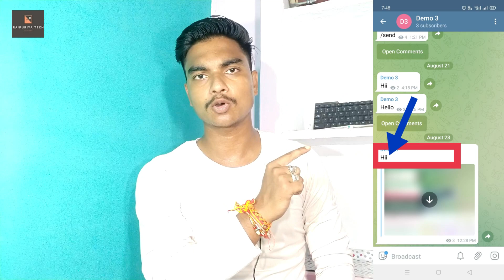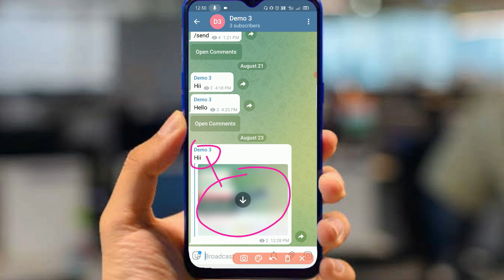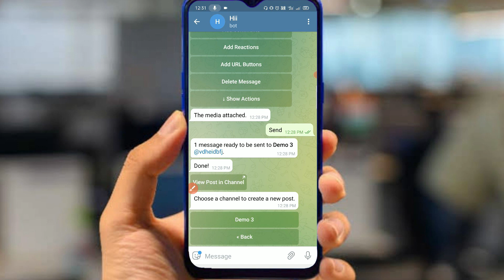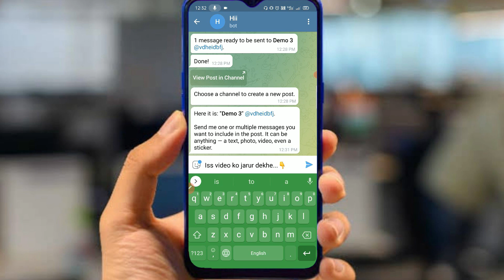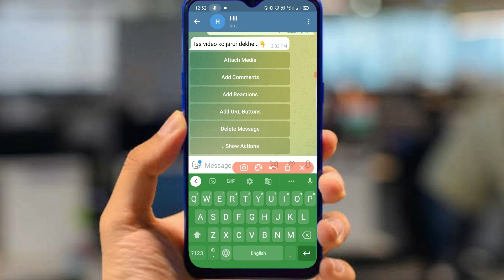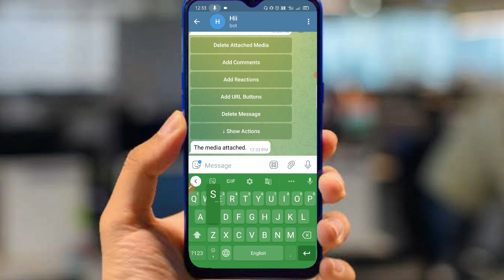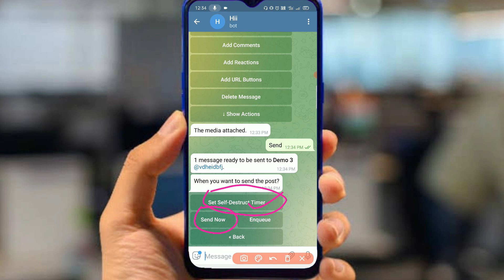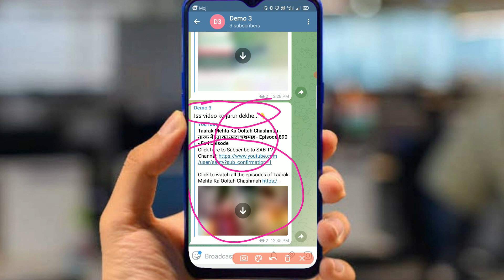How to attach media in Telegram channel message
About me.

About Video.
Doston aaj ki video mein main aapko batane wala hun ki aap kaise apne telegram channel ke kisi bhi message ko karte time usme kaise media jaise (photo, music, Link, gif) ko attach kar sakte hain, to doston yadi aap iske bare mein adhik Janna chahte hain to iss video ko last Tak jarur dekhiae ga...

Video Topic :-
• Attach media in Telegram channel message.
• Telegram channel ke message me media ko kaise attach kare.